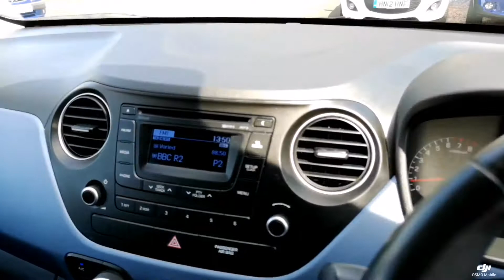Think Cars - Hyundai i10 EF63VZM